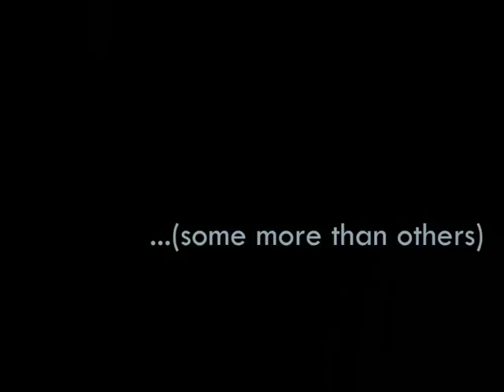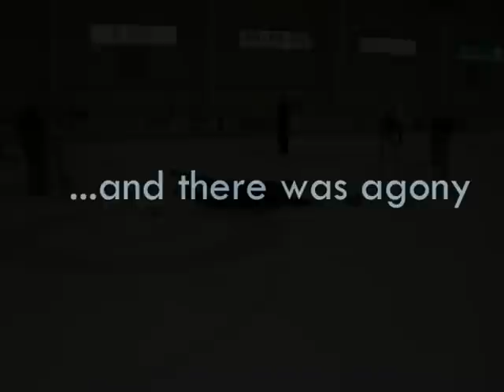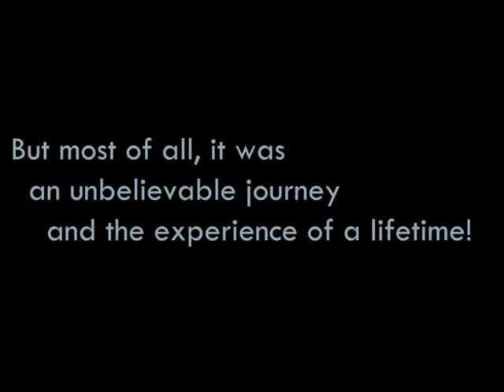Thor Tech Retrospective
Retrospective video I put together for the Thor Technologies farewell party (when we were acquired by Oracle).